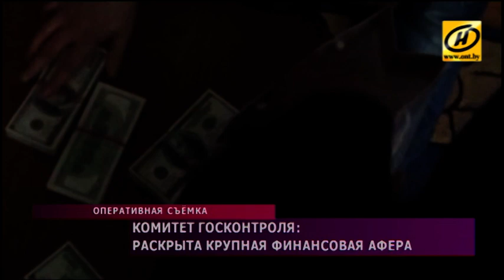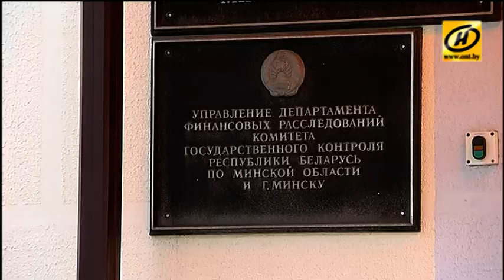1,5 млн рублей налогов скрыла группа финансовых махинаторов в Минске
За четыре года лжепредпринимательская структура совершила более 30 правонарушений, помогая предприятиям уходить от уплаты налогов. Дело передано в прокуратуру. Обвиняемым грозит до пяти лет лишения свободы.